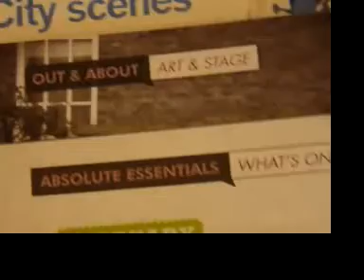Gabriela, China (131109)